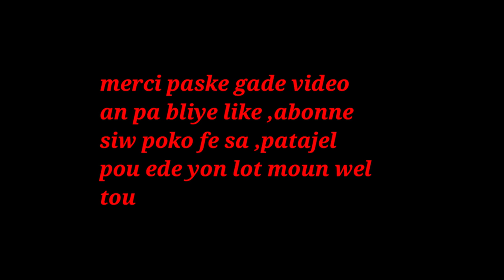FASON OU KA FE CHEVEW BEL LAKAY OU SAN OU PA AL DEPANSE KOB NAN STUDIO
klike sou link sa pouw we pati 1 an FASON OU KA FE CHEVEW BEL LAKAY OU SAN OU PA AL DEPANSE KOB NAN STUDIO